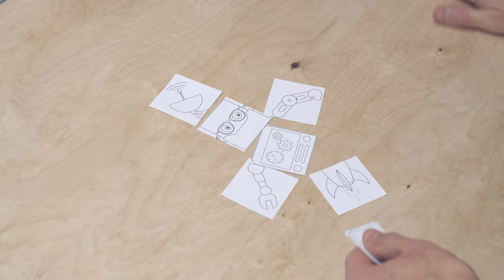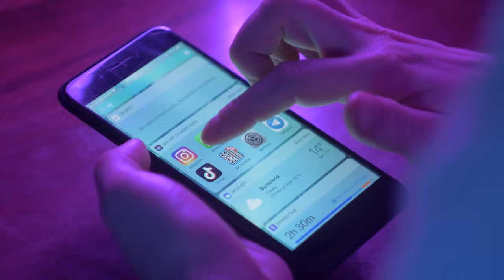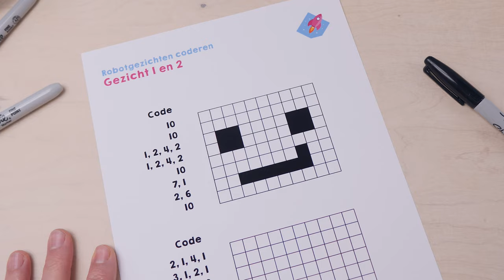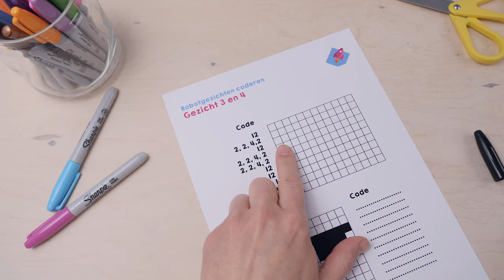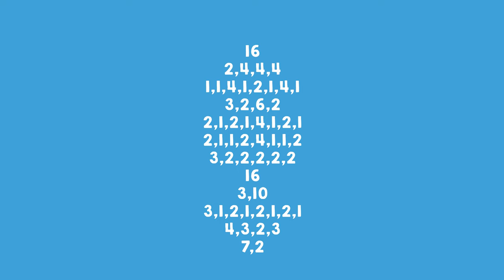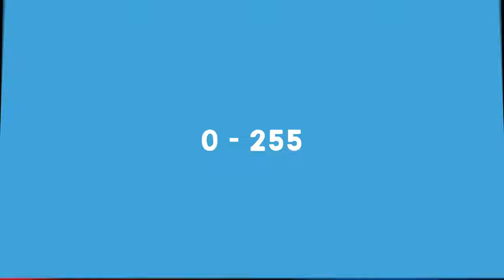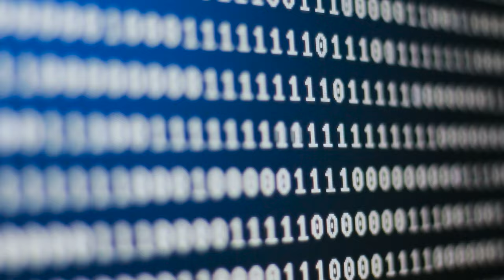Robotgezichten coderen | Papieren robots programmeren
In deze missie ontdek je hoe je een robot tot leven kunt laten komen door hem een gezicht te geven.

Inhoud

0:00 Intro
1:56 Voorbeeld robotgezicht 1
3:10 Opdracht robotgezicht 2
3:27 Opdracht robotgezicht 3
3:56 Opdracht schrijf je code 1
4:16 Opdracht schrijf je code 2
4:38 Opdracht robotgezicht 6
5:07 Ontwerp je eigen robotgezichten